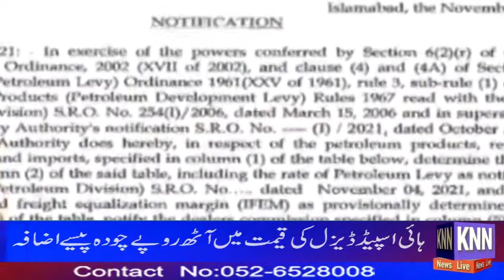Headline 4 pm # 05 Nov 21